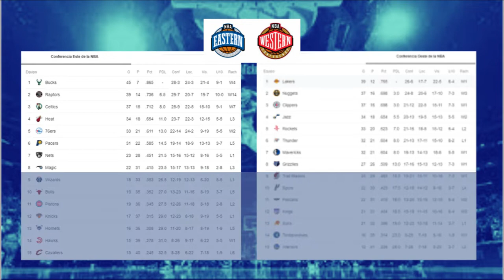¿Cómo funciona el calendario de la NBA ¿Y cómo lo organizaron con la pandemia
y encontraras toda la información deportiva de tu interés. Soy Jhon Jaime Osorio, periodista deportivo y docente por vocación, escritor por gusto y comunicador de profesión. Me puedes escuchar todas las tarde en Blog Deportivo de Blu radio 97.9 de 2:30pm a 4:00pm
SIGUIENTE VÍDEO -
VÍDEO ANTERIOR -